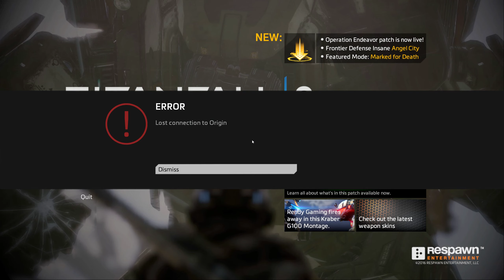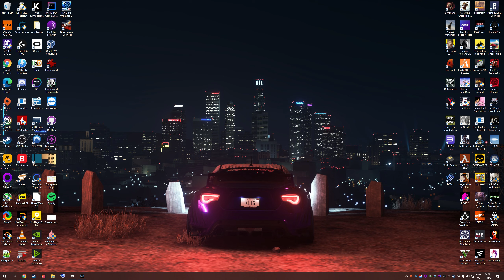Titanfall 2 Good Grenade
If the video is long the interesting part is probably in the last 30 seconds. I can't be bothered to clip them all.